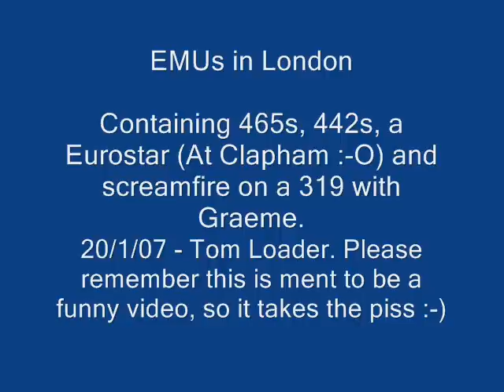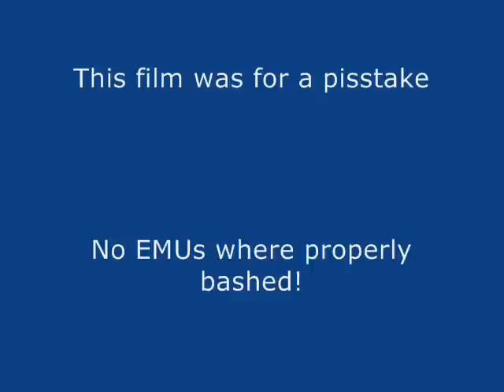EMU Bashing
A selection of videos that takes the piss out of EMU bashing.

Please remember that this is meant to be a funny video, not a serious one so please dont take any of it seriously!